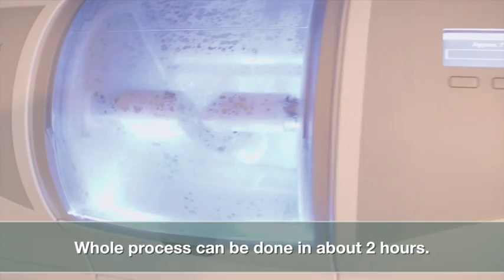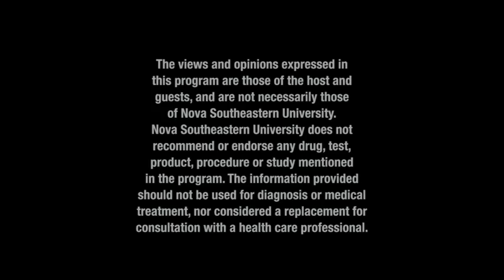DrYani212 Dateline Health Tv interview July 2018 about Holistic Biological Dentistry